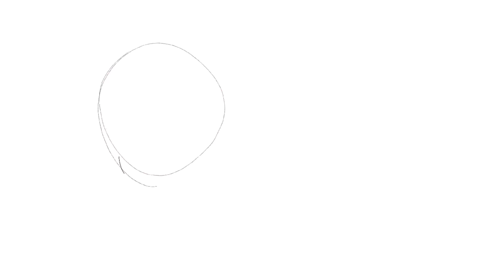Halloween attack! - Halloween digital Illustration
Happy Halloween!